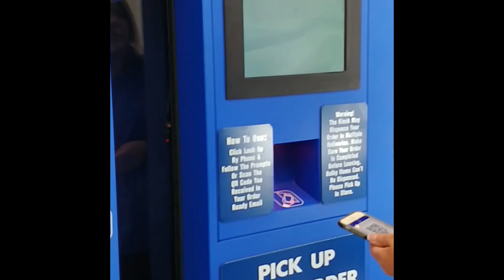Minneapolis Dry Cleaning Open 24/7 Automated Kiosk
Our North Loop Minneapolis location next door to the Red Cow is open 24/7 with our automated kiosk & drop box. Use our PilgrimGO app to enter after hours, use the tag on your pilgrim bag, or scan the code in your order ready email.